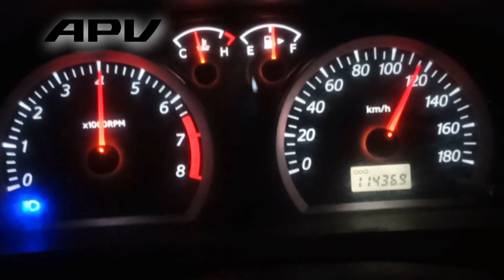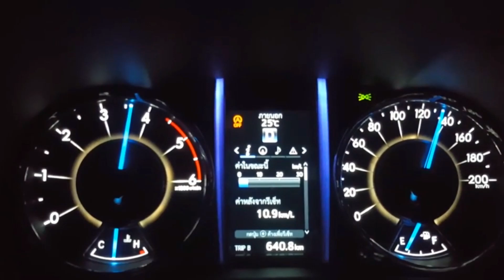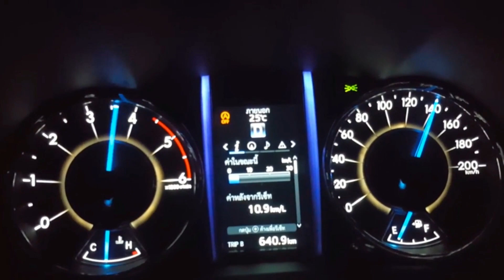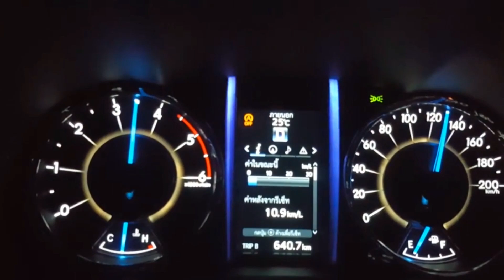Suzuki APV como revoluciona en la Carretera. Sirve para la autopista?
A pesar de que solemos oír que la velocidad de conducción óptima para ahorrar combustible es de 88,5 km por hora, lo cierto es que un estudio de 2008 de la revista What Car? desmiente ese mito y sugiere una pauta universal: cuanto más despacio se vaya a una velocidad regular, menos combustible se consume.

El estudio se llevó a cabo con cinco vehículos de distintos tamaños, concluyéndose que todos ellos eran más eficientes a velocidades inferiores a los 64 km/h. Y que dos de los modelos alcanzaban la eficiencia óptima a velocidades inferiores a 32 km/h.

Estos datos son relevantes si nos interesa ahorrar un poco en combustible: en promedio, un coche consume un 40 % más de combustible a 112 km/h que a 80 km/h. Además, la velocidad también tiene una influencia destacable en los accidentes de tráfico: tendemos a pensar que yendo a 100 kilómetros por hora, un impacto será el doble de violento que a 50 kilómetros por hora.

Pero si queremos ahorrar dinero, no solo la velocidad es determinante. También lo es el aire acondicionado, que aumenta el consumo de combustible. Si abres la ventana, se empeora la aerodinámica y también se consume más. La radio encendida, aunque poco, también consume más combustible.

Tal y como explica John Lloyd en El nuevo pequeño gran libro de la ignorancia:

Durante el reciente Mundial de Fútbol, muchos de los seguidores de Inglaterra condujeron con banderas de san Jorge desplegadas desde las ventanas. En 2006, la Facutlad de Ingeniería Civil, Aeroespacial y Mecánica llevó a cabo unos estudios que demostraron que dos banderas al viento colgadas de un automóvil de tamaño medio a una velocidad de cuartenta y ocho kilómetros por hora generan la suficiente resistencia al viento para aumentar el consumo de combustible en un litro por hora.

Incluso que los vehículos actuales sean más silenciosos que nunca también influye en el gasto de combustible: nos da la impresión de que el coche circula con suavidad y se cambia de marcha menos de lo que se debería: a 64 km/ en sexta marcha, se consume un 20 % menos de combustible que si se circula en cuarta marcha.

Lloyd también se refiere a la obesidad como causa de un aumento del consumo del combustible, un factor que influye particularmente a los estadounidenses, que consumen 3.550 litros de combustible anuales más que en 1960.

Entre 1960 y 2002, el peso del estadounidense promedio ha aumentado en once kilogramos. Un equipo de investigacion de la Universidad de Illinois en Urbana-Champaign combinó todos esos datos y concluyó que, con los precios de la gasolina a tres dólares el galón (3,78 litros), transportar esa grasa adicional por carretera cuesta al país uno 7,7 millones de dólares diarios, o dos mil ochocientos millones de dólares anuales.